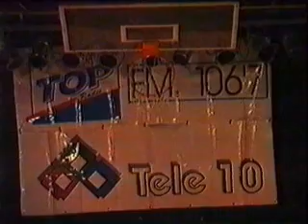ECLIPSE; El Sueño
Eclipse en laredo